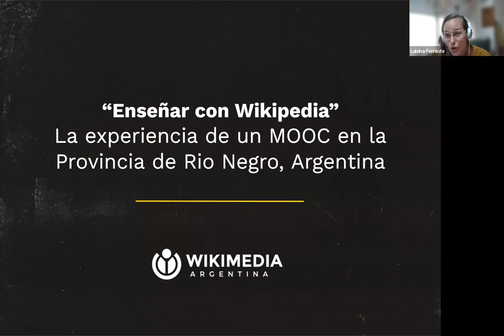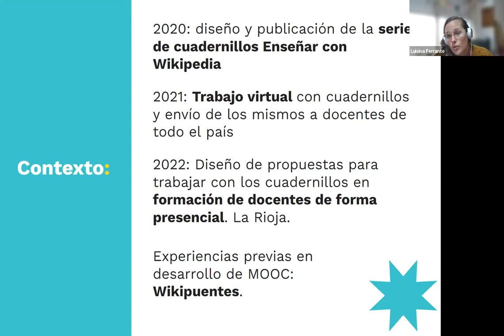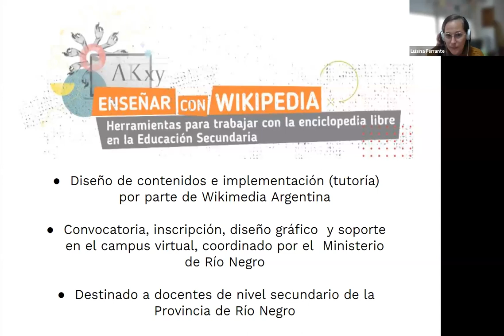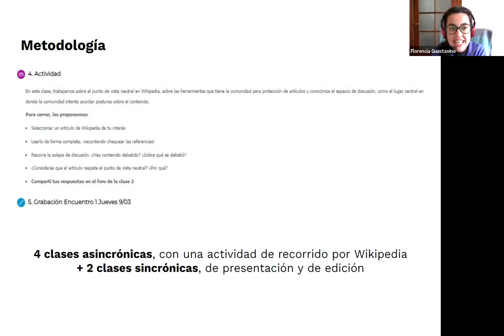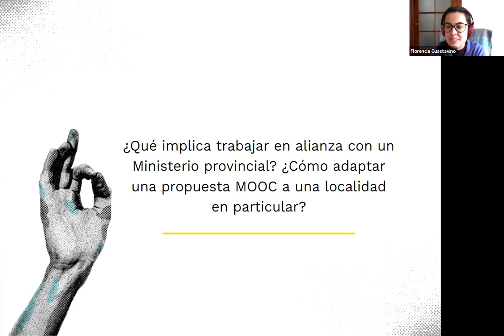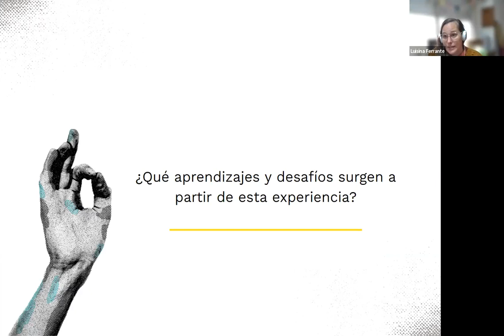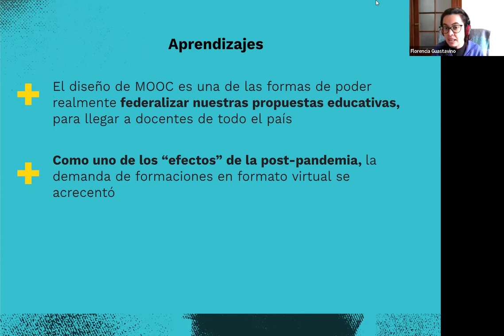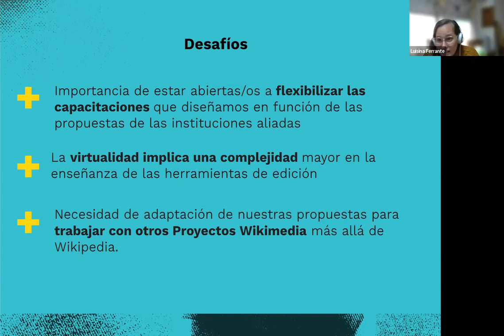"Teaching with Wikipedia": experience of a MOOC in Rio Negro, Argentina.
In this dissertation, we propose to tell the experience of the MOOC "Teaching with Wikipedia: tools to work with the free encyclopedia in secondary education", carried out by the Education and Human Rights Program of Wikimedia Argentina for teachers in the province of Rio Negro in 2022 and 2023.

The course was designed based on the series of booklets "Teaching with Wikipedia". In it, we propose that secondary school teachers get to know Wikipedia in depth and that they can think of it as a pedagogical tool in several aspects, where editing the encyclopedia is just one of them. From this course, we think about how to use Wikipedia to: work with primary and secondary sources in the classroom, analyze the collaborative construction of knowledge, improve our online research tools and work with images, among many other things.

The proposal for this MOOC is based on a partnership with the Ministry of Education and Human Rights of the Province of Río Negro. Both editions were carried out in the virtual campus of the Ministry and the call and registration was only for teachers of that province. For our Program, this was the first experience of these characteristics and it implied great learning for us to think about how to federalize our proposals.

What does it imply to work in alliance with a provincial Ministry? How to adapt a MOOC proposal to a particular locality? What lessons and challenges arise from this experience? We are interested in sharing these and other questions with those who participate in the dissertation, hoping that each participant, at the end, can take away some ideas to think about their own MOOCs and educational projects.

Presenter:   Florencia Guastavino (WMAR), Luisina Ferrante (WMAR)